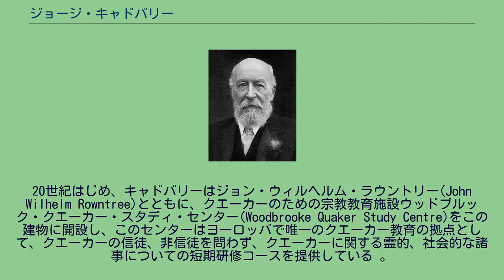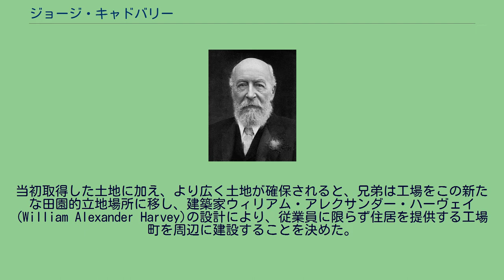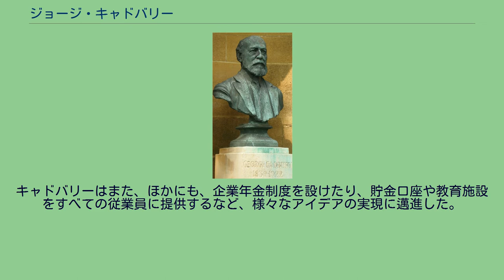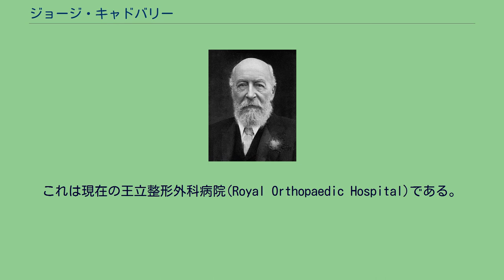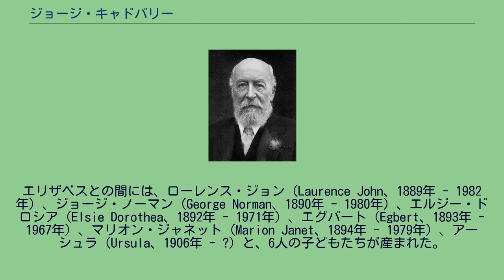ジョージ・キャドバリー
ジョージ・キャドバリー, c. 1917 ボーンビルのキリスト友会会堂（クエーカー教会）にあるジョージ・キャドバリーの胸像。
ジョージ・キャドバリー（George Cadbury、1839年9月19日 – 1922年10月24日）は、イギリスの実業家。
クエーカーでキャドバリーのココアとチョコレートの事業を創業したジョン・キャドバリーの3男であり、その事業を継承発展させた。
ジョージ・キャドバリーは、成人のための日曜学校に無給で働いていたが、16歳になるまで自らが学校に通うことはなかった。
兄リチャードとともに、1861年に父から家業を受け継いだ。
1878年、兄弟はバーミンガムから4マイル（およそ6km）南方の郊外に14エーカー（およそ57,000 m²）の空き地を取得し、翌1879年に、そこに新たな工場を開設した。
ジョージ・キャドバリーは、ジョサイア・メイソン(Josiah Mason)が建てたジョージア様式の邸宅ウッドブルック(Woodbrooke)を借りて住み、1881年にはそのまま買い取ってしまった。
20世紀はじめ、キャドバリーはジョン・ウィルヘルム・ラウントリー(John Wilhelm Rowntree)とともに、クエーカーのための宗教教育施設ウッドブルック・クエーカー・スタディ・センター(Woodbrooke Quaker Study Centre)をこの建物に開設し、このセンターはヨーロッパで唯一のクエーカー教育の拠点として、クエーカーの信徒、非信徒を問わず、クエーカーに関する霊的、社会的な諸事についての短期研修コースを提供している 。
自分たちの従業員の生活の質に強い関心をもっていたキャドバリ—兄弟は、すすで汚れた都市での生活に代わる環境を従業員たちに提供した。
当初取得した土地に加え、より広く土地が確保されると、兄弟は工場をこの新たな田園的立地場所に移し、建築家ウィリアム・アレクサンダー・ハーヴェイ(William Alexander Harvey)の設計により、従業員に限らず住居を提供する工場町を周辺に建設することを決めた。
この集落は、近くを流れる川の名と、フランス語で「町」を意味する言葉から「ボーンビル (Bournville)」と名付けられた。
ここで提供される住宅は、私有されておらず、その賃借料は低く抑えられている。
ボーンビルは、都市的環境の貧しい生活条件からの変化をもたらすものであった。
ここに住む家族は、前庭と裏庭、新鮮な空気に恵まれた住宅に入居することができた。
今日に至るまで、この町では手の届く範囲の住宅が提供されている。
キャドバリー兄弟は、従業員を大切にしていた。
彼らは労働者の社会的権利を尊重し、工場には食堂やスポーツ施設を併設した。
リチャードが死去した19年後、ジョージ・キャドバリーは、工場の改善に向けた提案を議論する工場委員会を設置して従業員から男女の委員を集めた。
キャドバリーはまた、ほかにも、企業年金制度を設けたり、貯金口座や教育施設をすべての従業員に提供するなど、様々なアイデアの実現に邁進した。
1901年、アーサー・バルフォア政権の帝国主義的政策を快く思わず、（第二次）ボーア戦争に反対していたキャドバリーは、『デイリー・ニューズ(Daily News)』を買い取り、同紙を、高齢年金生活者のために論陣を張り、戦争と搾取工場（スウェットショップ）労働(sweatshop labour)に反対するために利用した。
ジョージ・キャドバリーは、1918年のバーミンガム都市協会(The Birmingham Civic Society)の設立に、いち早く動いたひとりであった。
キャドバリーは、バーミンガム市民のためにリッキー・ヒルズ・カントリー・パーク(Lickey Hills Country Park)を寄贈した。
キャドバリーはまた、ノースフィールドにあった大きな家をバーミンガム障碍者連盟(the Birmingham Cripples Union)に寄贈したが、この建物は1909年以降、病院として利用された。
これは現在の王立整形外科病院(Royal Orthopaedic Hospital)である。
ジョージ・キャドバリーは、自宅としていたノースフィールド・マナー・ハウス(Northfield Manor House)で、1922年10月24日に亡くなった。
83歳であった。
ジョージ・キャドバリ...